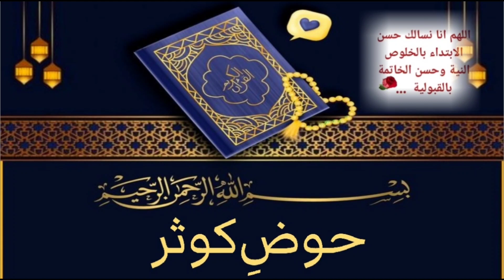Huaz e Kawthar حوضِ کوثر Nabi Kareem ﷺ Ki UMMAT Ke Liye